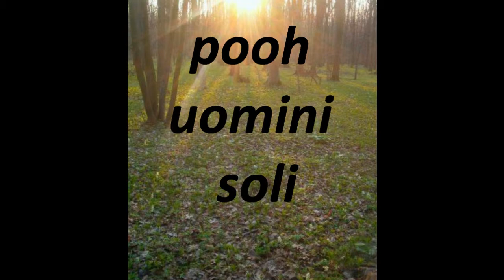I pooh Uomini Soli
uomini soli